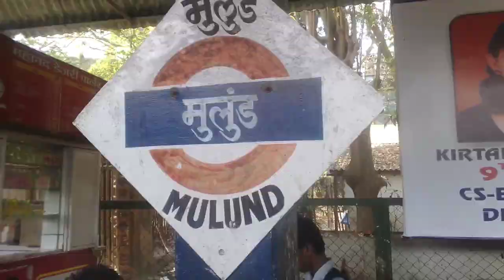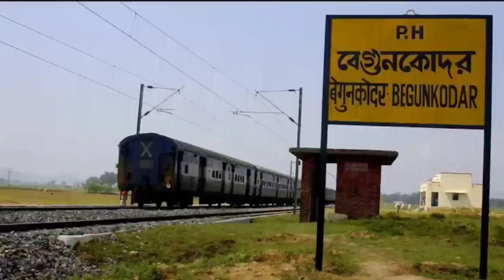भारत के 5 भूतिया रेलवे स्टेशन | bharat ka bhutiya railway station